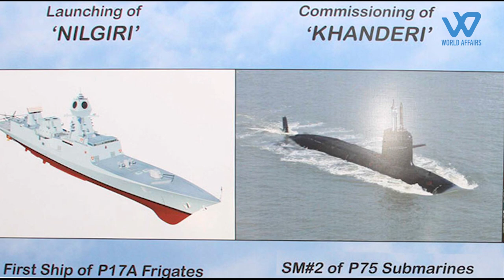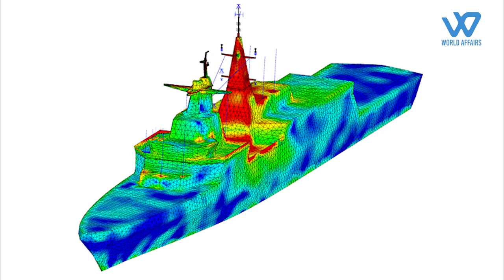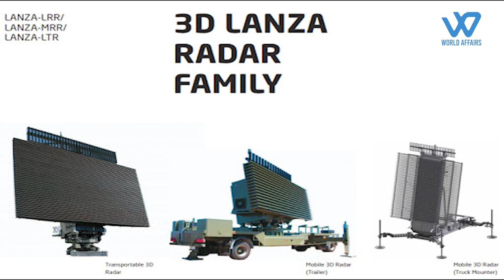Kolkata Shipbuilder To Launch High Tech Stealth Warship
Garden Reach Shipbuilders and Engineers, a state-owned shipyard, will launch the first of three stealth frigates for the Indian Navy on Monday (December 14).

The three ships belong to the Project 17A class of frigates; The Mazagon Docks Limited in Mumbai is building four ships of the same class.

The Narendra Modi government had cleared the construction of the seven warships in February 2015 with an estimated budgetary allocation of Rs 50,000 crore. Last year, Mazagon Docks launched the first ship of the Project 17A class, to be called the INS Nilgiri.

CMD of GRSE retired rear-admiral V.K. Saxena gave details of the project in an interview with The Times of India earlier this week.

“The order for the three stealth frigates at a cost of nearly Rs 19,289 crore is the biggest ever for GRSE. The ships… have a displacement of 6,670 tonnes each. They will have the most advanced, state-of-the-art sensors and armaments on board. The ships will also have advanced stealth features. These frigates are among the best in the world and the whole country and West Bengal, as well as Kolkata, should be proud of this achievement."
The Project 17A class frigates will be the most advanced class of major surface warships in the Indian Navy in a decade's time. Though the design of the Project 17A class is derived from the preceding Shivalik class frigate, the former uses more features to reduce its chance of radar detection. Project 17A uses a 'flush deck' layout in which the deck has a uniform, continuous layout from bow to stern, which reduces its radar cross-section.